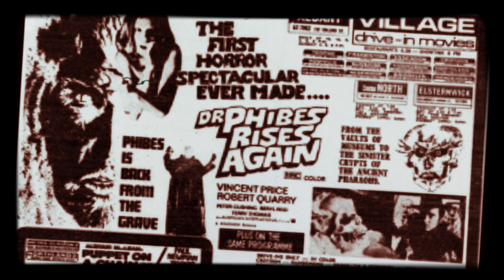--Dr Phibes Tribute--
The Abominable Dr. Phibes is a 1971 British horror film starring Vincent Price and American actor Joseph Cotten. Its art deco sets, dark humour and performance by Price have made the film and its sequel Dr. Phibes Rises Again cult classics. Dr. Anton Phibes (Vincent Price) was an expert in theology and music who was supposedly killed in a car crash in 1921, shortly after the death of his beloved wife, Victoria, during an operation. However, he survived the crash, horribly scarred by the accident and left unable to speak, forcing him to remake his face with prosthetics and use his knowledge of acoustics to regain his voice. Resurfacing in 1925, Phibes believes that his wife died a victim of incompetent doctors, and begins elaborate plans to kill them.The movie also features British actor and comedian Terry-Thomas and Welsh actor Hugh Griffith with a cameo appearance by future Bond girl Caroline Munro.Dr. Phibes Rises Again! (1972) is a sequel to The Abominable Dr. Phibes. It was directed by Robert Fuest, and stars Vincent Price as Dr. Anton Phibes.Phibes prepares to take Victoria to Egypt; there, in a hidden tomb, flows the River of Life, promising resurrection for Victoria and eternal life for the two of them. Rising from his basement, Phibes is shocked to discover that his house has been demolished, and a safe containing a scroll of papyrus, showing the way to the River of Life, is now empty.DR. PHIBES creator/writers Goldstein and Goldstein now developing ‘FOREVER PHIBES’ Team with Malcolm McDowell as DR. PHIBES.